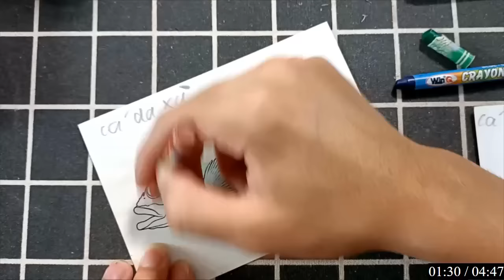"Tô Màu Đàn Cá Với Khổng Lồ Đang Tăng Tăng Trong Biển Xanh Sâu Thẳm."